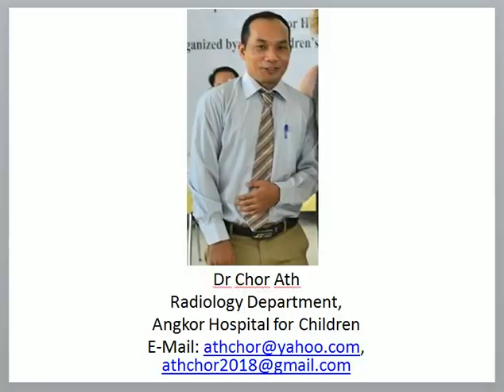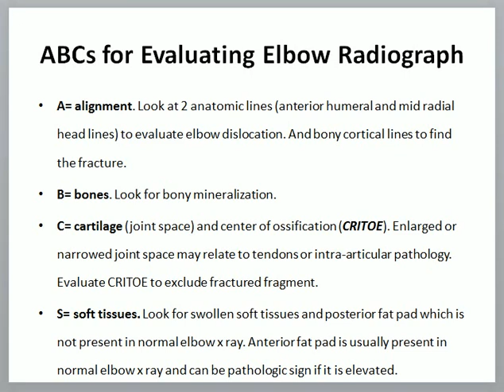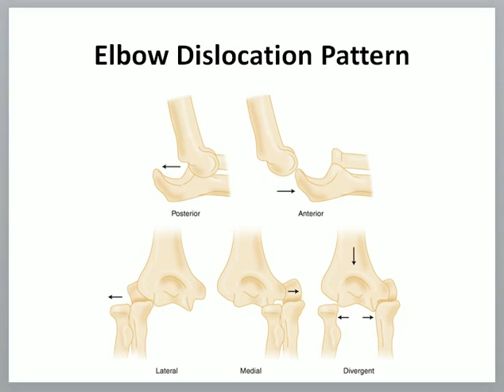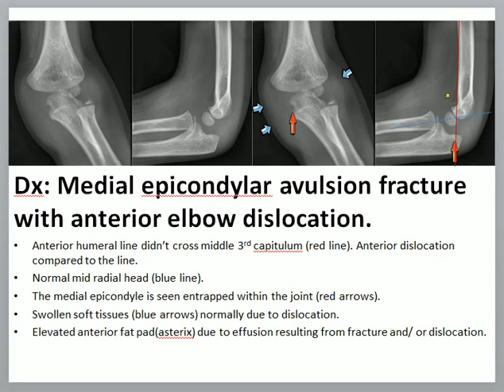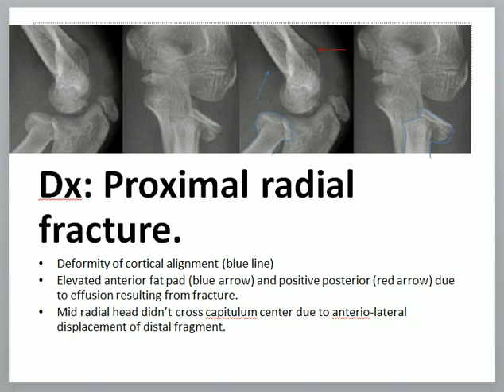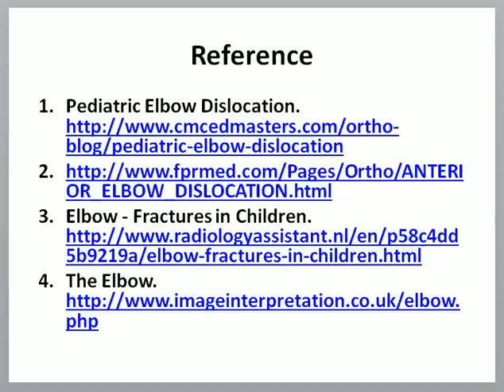Elbow Fracture in X ray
Dr Chor Ath Diagnosis Elbow  Fracture maximum in 4 minutes.